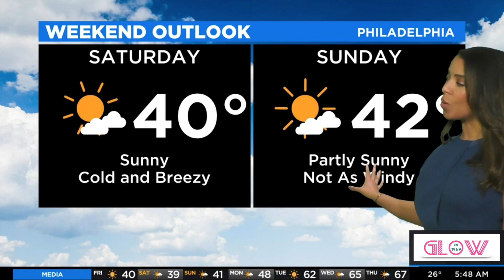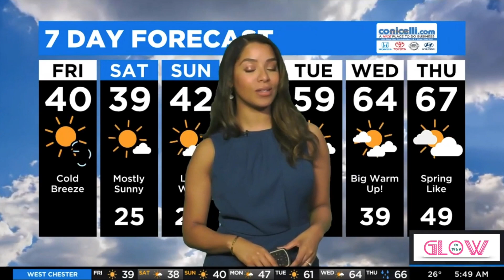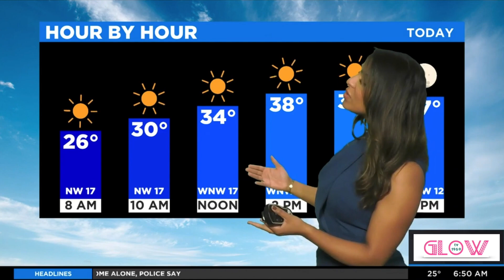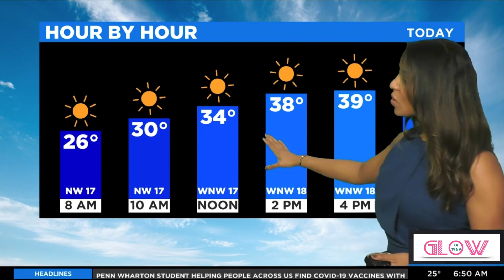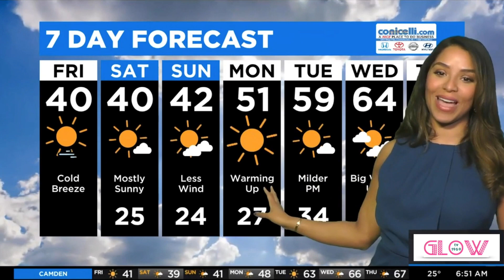😱🔥💎 Llarisa Abreu 👀 Solo & ?? Slow Motion *audio* 3.5.21